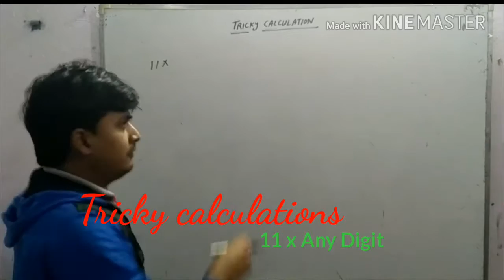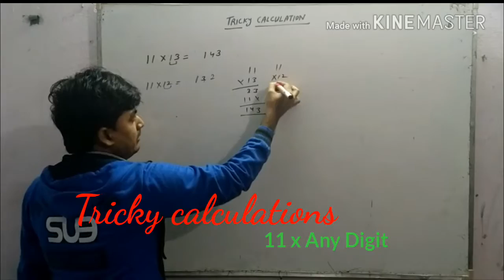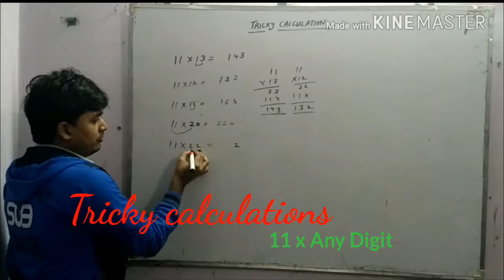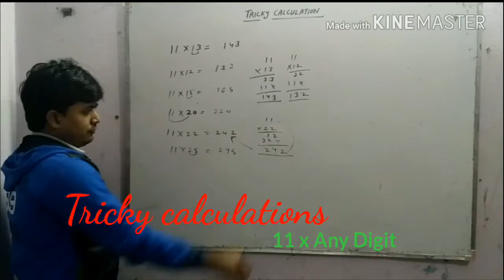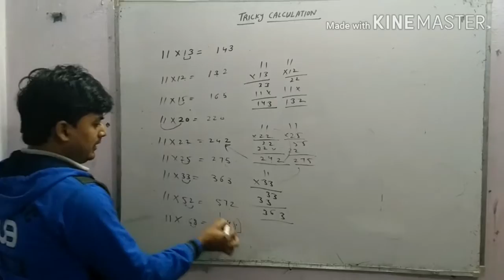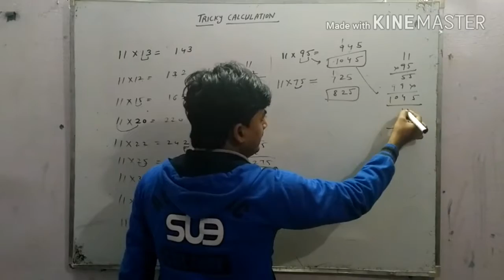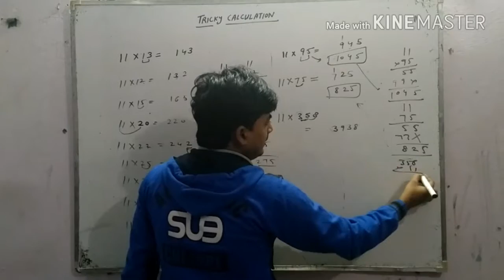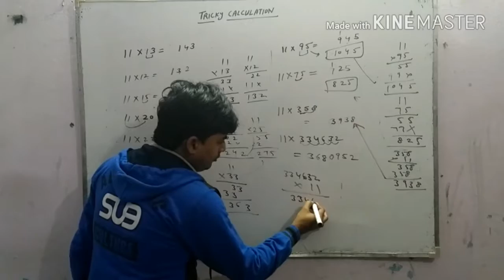Study hacks - 11 x any digit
You can multiply 11 by any digit .you will get solution in 2 seconds